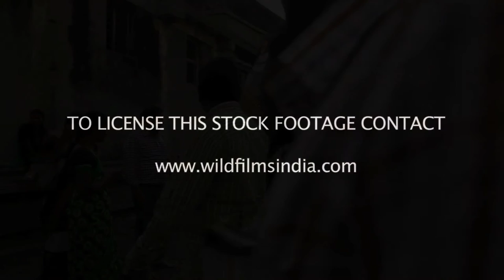Old world India: Painted Elephant blesses visitors in Hampi complex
A painted elephant blesses visitors at Virupaksha Temple in Hampi, Karnataka.

The Virupaksha Temple in Hampi, Karnataka is noted for its architecture and has been listed among the UNESCO World Heritage Sites. Hampi used to be the seat of the Vijayanagara Empire and the Virupaksha Temple is among the group of monuments built during 1336 – 1570 A.D.

The Virupaksha Temple is dedicated to Lord Shiva and is renowned as one of the most sacred temples in Karnataka. Virupaksha is an avatar of Lord Shiva, and among all the surrounding ruins, this temple is intact and is still in use. Hampi is located on the banks of River Tungabhadra.

This temple has ancient inscriptions which date back to 9th and 10th centuries. Originally it was a small shrine, and the sanctuary of Virupaksha–Pampa existed prior to the commencement of the Vijayanagara Empire. However, the Vijayanagara rulers were responsible for building this small shrine into a large temple complex.

Although most of the temple buildings were constructed during the Vijayanagara rule, some few were also erected during the late Hoysala and Chalukya empires.

Major renovations and additions were carried out in the 19th century and gopuras were established and ceilings painted during this time.